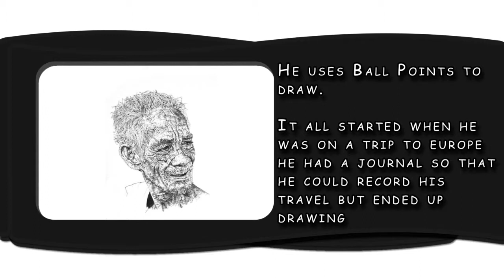These Ballpoint Paintings Will Blow Your Mind Away - InFocus "Pete Ross"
He started a little over a decade ago but his art work has grown to a entirely new level, with nothing but a ballpoint this guy can draw images that are an inspiration in themselves

To Know More Visit PhotographersPakistan.blogspot.com